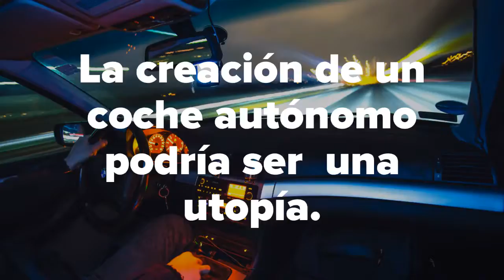La creación de un coche autónomo podría ser una utopía